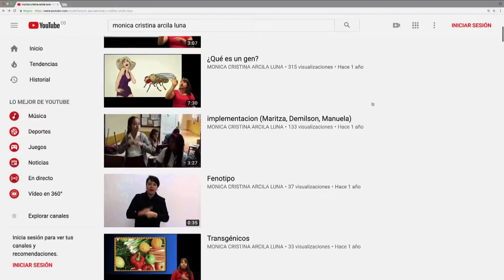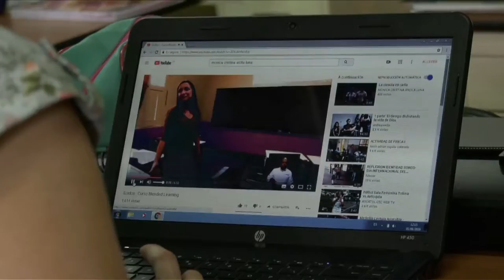“La Ciencia En-seña” proyecto de Computadores Para Educar, transforma vidas. C22 N4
Mónica Arcila,  profesora de la  la Institución Educativa Francisco Luis Hernández, en Campo Valdés, Medellín, utiliza en sus clases el proyecto “La Ciencia En-seña” de Computadores Para Educar, y así aportar conocimiento a estudiantes con discapacidad auditiva a partir del uso de las TIC.